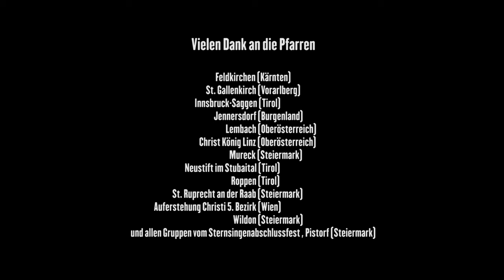Sternsingerrap - Listen to the Kings UT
Weihrauch, Gold, Myrrhe…und ein fetter Sound - Sternsinger/innen performen ein Sternsingerlied der anderen Art: Die Heiligen Drei Könige rappen die Weihnachtsbotschaft der Geburt Christi und erzählen zum coolen Beat, warum Kids jedes Jahr als Sternsinger/innen unterwegs sind, um mit den gesammelten Spenden unsere Welt ein wenig gerechter zu machen. Mehr übers Sternsingen in Österreich findest du